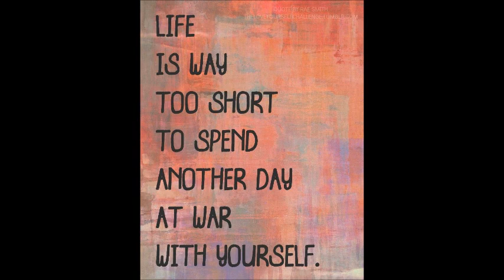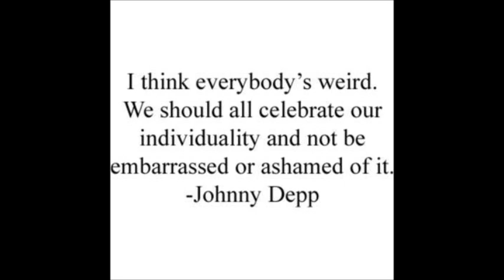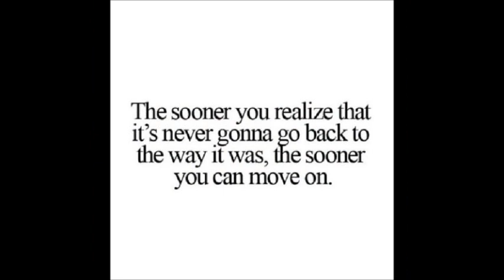Save Me (Linus Svenning) Cover by Nina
Linus Svenning is an amazing singer/songwriter and I decided to make a cover of one of his songs, the lyrics touched my heart and I wanted to share it with you guys, enjoy!